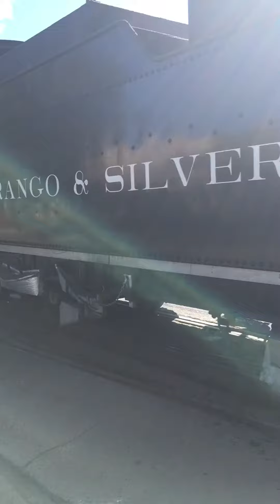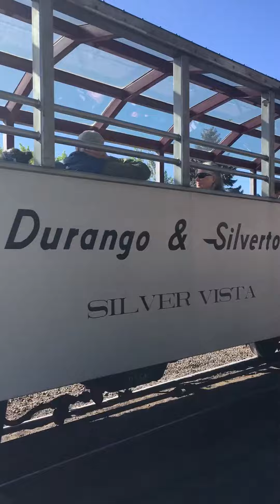Durango and Silverton Steam Locomotive Departing From Durango